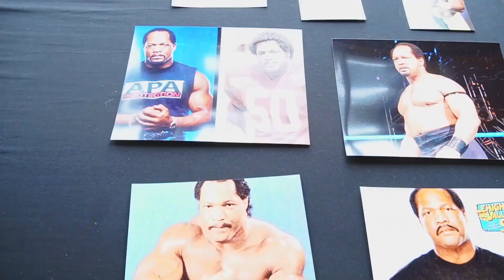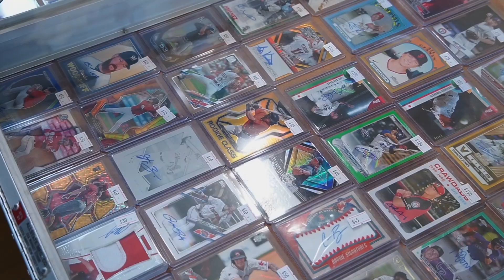LEHIGH VALLEY TOY, COMICS & CARD SHOW 2024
Lehigh Valley Toys, Comics & Card Show by VrHobbies